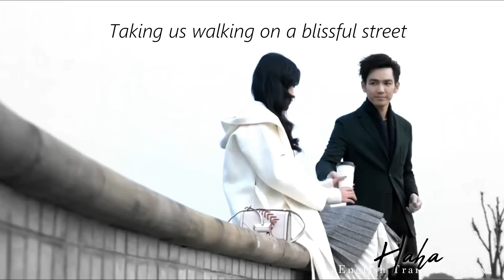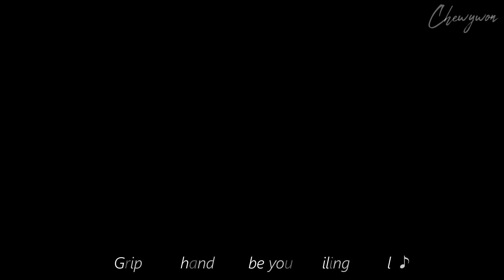[Eng Sub] Wallace Chung 钟汉良 & Sun Yi 孙怡 "The Most Beautiful Encounter" 最美的遇见 by 徐佳莹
English Translation by Haha @

Song Title: The Most Beautiful Encounter 最美的遇見
Artist: Lala Hsu 徐佳莹
Drama: 2018 C-Drama "All Out Of Love" (凉生，我们可不可以不忧伤)
Starring: Wallace Chung, SunYi MaTianYu

For more updates on Wallace Chung